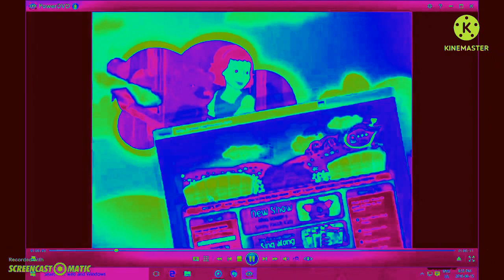Opening to Toopy and Binoo binoo’s birthday 2009 dvd in lost effect + Heat Map 2014